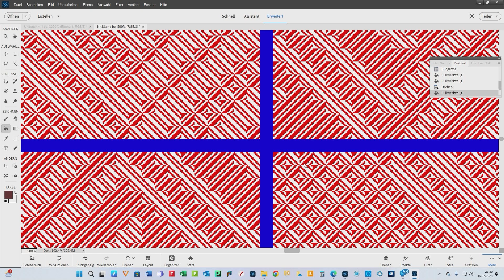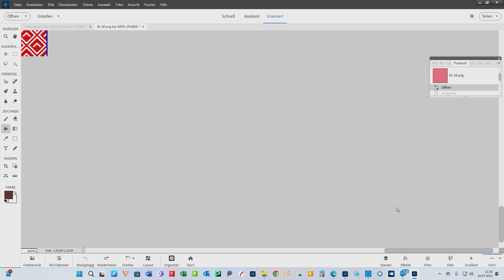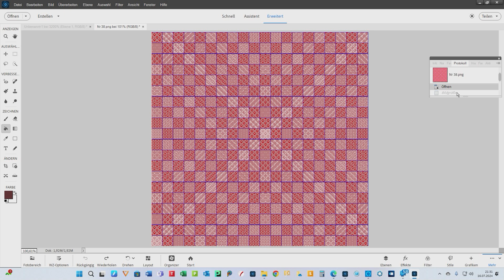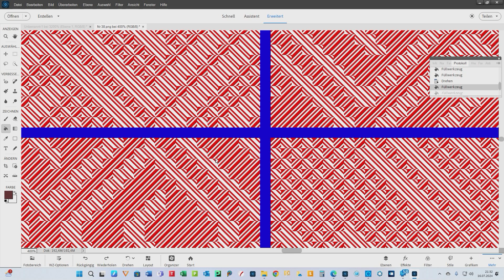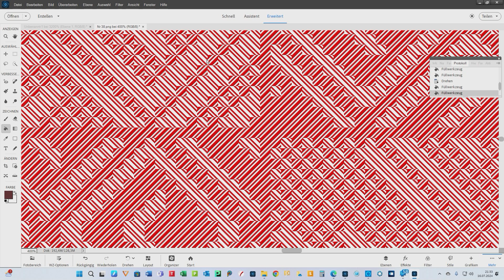Bindungstafel mit mehrgrat Köper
Hallo Liebe Follower Bekannte Freunde und Interessierte. Heute möchte ich euch wieder ein neues Clip . Das Thema ist wieder einmal Bindungstafeln - um den Faktor 10 vergrössert damit ich die Kettbindung und Schußbindung mit einen Kettköper und Schussköper belegen kann. Ihr werdet sehen das man sehr oft eine scharfe Abbildung bekommt und somit das Gewebe eine äußerst ruhige Haptik erzielt. Ihr werdet einen Link zum Download diese Jacquardausarbeitung finden der Download ist allerdings zeitlich begrenzt und ist nur einen Monat gültig. Wie immer wünsche ich euch alles was ihr euch selber wünscht vor allem Gesundheit und Erfolg es grüßt euch euer Harry.
Hello dear followers, acquaintances, friends and interested people. Today I would like to show you a new clip . The topic is once again binding plates - enlarged by a factor of 10 so that I can cover the warp weave and weft weave with a warp twill and weft twill. You will see that you very often get a sharp image and thus the fabric achieves an extremely calm feel. You will find a link to download this jacquard elaboration, the download is limited in time and is only valid for one month. As always, I wish you everything you wish for yourself, especially health and success, greetings from your Harry.